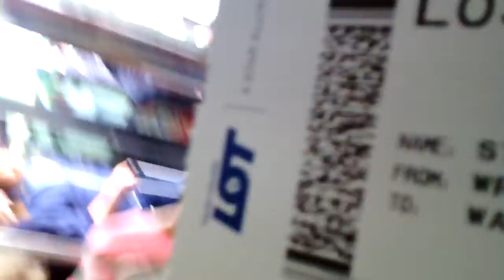Bombardier / DHC 8-400 Dash 8Q / Wrocław -- Warszawa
Turboprop flight from Wroclaw to Warsaw